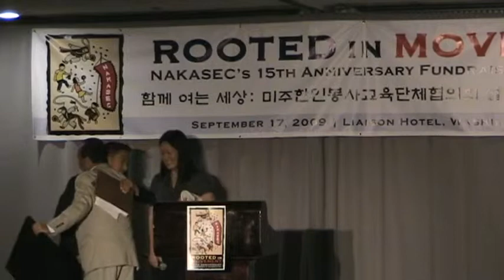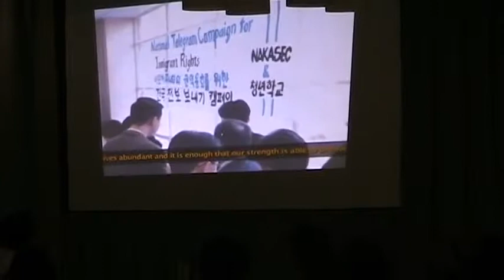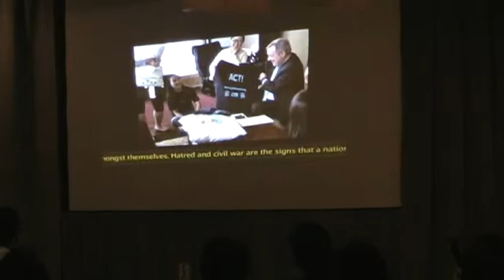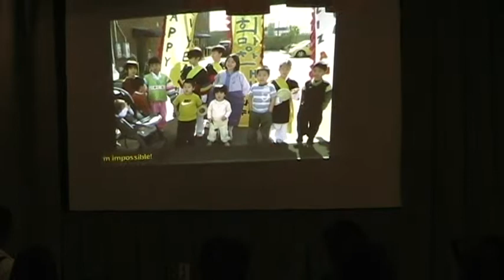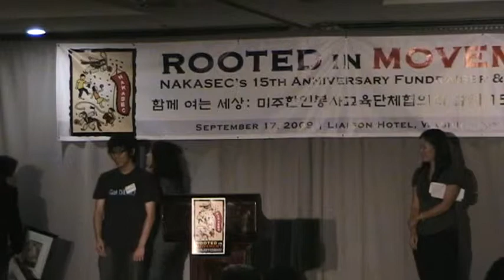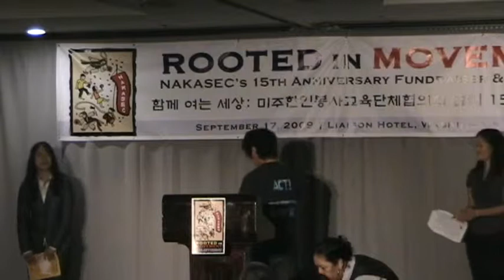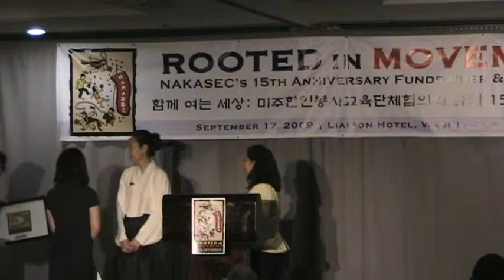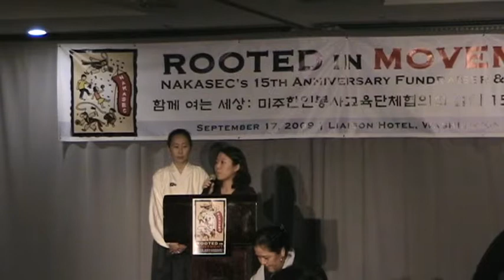2009 09 17 NAKASEC Fundraiser 09 29